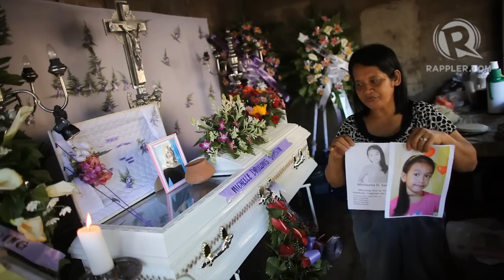The Ready Set : Dr Ted Esguerra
More videos on Rappler Follow Rappler for the latest news in the Philippines and across the globe. MANILA, Philippines - He was a Bagobo orphan left on the banks of river before he was adopted by a Davao del Sur family. When he was a boy in elementary school, Ted Esguerra broke the rules and went swimming with his classmates. The near-drowning was the reason he took up rescue.

"Through the years, I decided I wanted to ease someone else's pain. I wanted to intervene."

Esguerra says being a rescuer is a way of life. He has two knives on his person, one in his backpack, and two in his car. He saves packets of sugar from coffee shops to add to his emergency rations. He has a flashlight that can track blood and can measure

He was taking his residency at Veteran's Memorial Medical Center when he was invited to work at an air base in Saudi Arabia. It was easy for him to leave.

"I was more of an artist at the time. I sculpt, I paint, I performed in a band. I was known as an artist more than as a doctor."

It was at the base that he discovered operational medicine, a field that he says isn't as ripe in the Philippines as it is in other countries. he describes it as the umbrella for emergency medicine (EMS), combat medicine, wilderness medicine, expedition medicine, travel medicine and disaster medicine.

"I like it more in the field," he says. "I see people fresh in the field. I see how people react when they are being pinned down, or under a collapsed structure, or inside a bus that has turned turtle. I've seen how a man looks like he is the most unfortunate creature on earth. And when he sees you, whoever you are, whatever your color is, he sees an angel in you."

That look is what brought a boy from Davao to the front lines of disaster. The man field operators call Doc Ted has headed some of the most dangerous rescue operations in the country, including the Leyte landslide and the aftermath of typhoon Sendong. He is a certified flight surgeon, and was the expedition doctor for the 2007 team that climbed Mt. Everest.

"It makes it hard for you to go out with all the ugly things happening around when you are trained to work in a neat, soft environment. And then you are in the midst of so many people wailing and yelling and destruction all around."

He stops and smiles. "I think it's not very good for a doctor's psyche."

As a Filipino doctor, he says it is an honor.

Esguerra says that every rescue team needs a medical control. A medical control who bleeds with his team, sweats with them, and leads them is good for the team's morale.

"If I see my superior working with me in the front lines of disaster, I am more comfortable. And believe me, I would render my salute. Not only to the rank, but to the person."

Esguerra is the Officer in Charge of the Philippine Coast Guard's elite rescue team, sent with his crew to disaster zones in helicopters and rappel ropes or on speedboats on water. Their mandate by law is to save lives.

He takes his team through repeated training, and says he has gotten into trouble for hiring prostitutes for demonstration work.

"I used a prostitute--sorry for the word--and she earned money in the right way, not hanky-panky things on the bed."

The prostitutes are paid to act as casualties all the way to the second assessment on the field. Esguerra's students work as if the ambulance is still on the way. They are required to strip the prostitute and make a full patient assessment of injuries set up by Esguerra. It os training especially for situations with multiple trauma victims. He says students are more confident on the field after handling real people on training instead of dummies and diagrams.

"In EMS, we have a rule. You cannot treat what you cannot see. How can you treat me if I split my testes and am wearing dark pants? If I'm bleeding, will you see the blood? You have to open up the pants, look at the testes and look at the anus if there are injuries there as well."

Esguerra's technique became an issue. He stopped hiring prostitutes, and paid ex-cons instead. They volunteered for the work when they found out Esguerra was the one asking. He was responsible for training many of them into volunteer firefighters.

Esguerra admits he is bored outside the field. He trains in his spare time, while driving he drills himself through possible emergency scenarios. Every chance he has he unpacks and repacks one of his four backpacks, each loaded with millions worth of emergency supplies. One has a stretcher, another an oxygen tank.

"When I open the bag, I know where I'm going to find my trauma kit." Follow Rappler for the latest news in the Philippines and around the world.